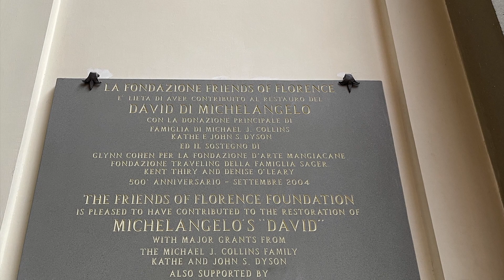⚜️ Visita Florencia | Italia 🇮🇹 Il David di Michelangelo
El David es una escultura de mármol blanco de 5.17 metros​ de altura y 5,572 kilogramos de masa,​ realizada por Miguel Ángel Buonarroti entre 1501 y 1504 por encargo de la Opera del Duomo de la catedral de Santa María del Fiore de Florencia. La escultura representa al rey David bíblico en el momento previo a enfrentarse con Goliat, y fue acogida como un símbolo de la República de Florencia frente a la hegemonía de sus derrocados dirigentes, los Médici, y la amenaza de los estados adyacentes, especialmente los Estados Pontificios.